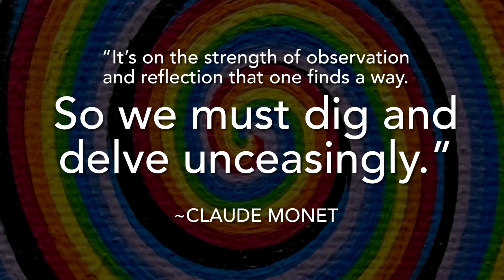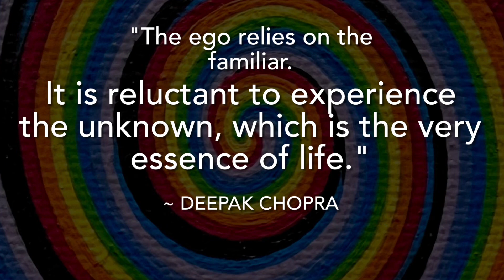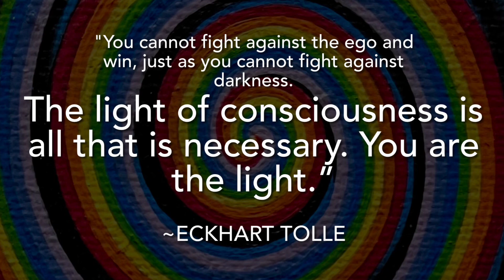Taming the Tiger ~ Balanced in Progress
Eleventh painting in the Master Work Series; Balanced, in progress. Painted in acrylics and time lapsed.

The Master Work Series is an interactive guide into the Deeper Layers of the Self.

               Are You Ready to take a Dive ?
                      You’ll be Surprised by
                 How Strong You Really Are ~